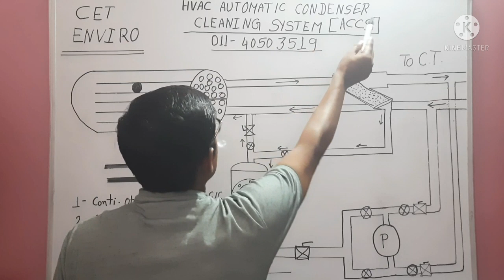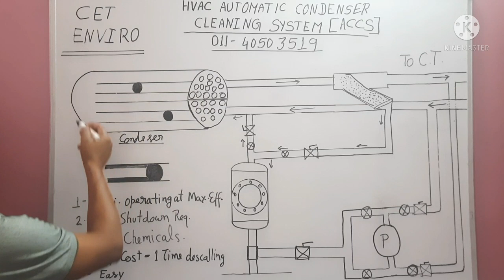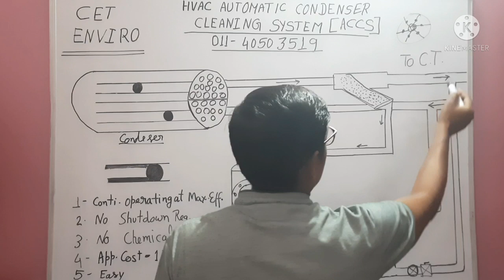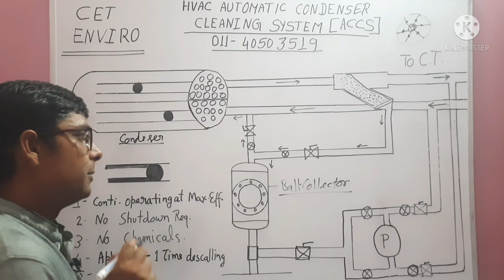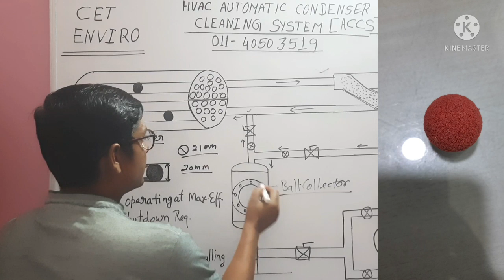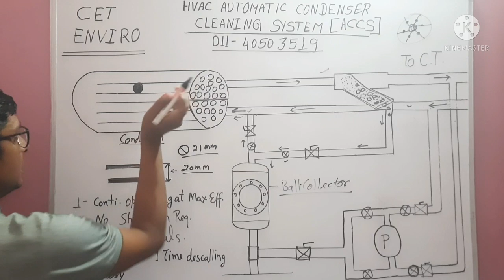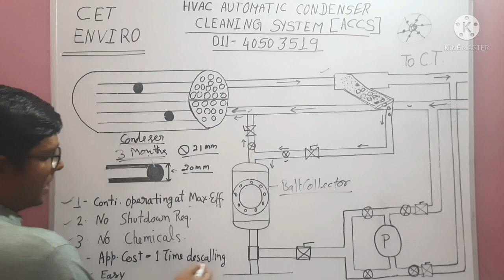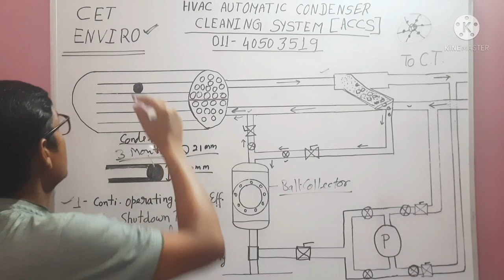Condenser Descaling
Dear All,

In this video, I described an online descaling technique.
Building Sanchalan